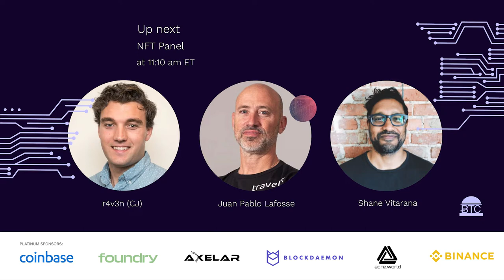MIT Bitcoin Expo 2022: Breaking Through - NFT Panel